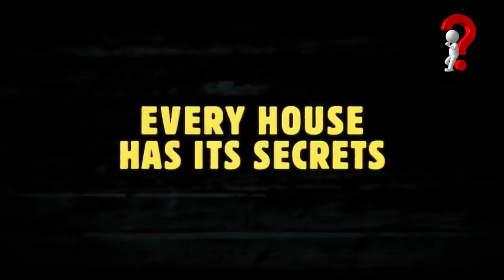Gnome Alone - Trailer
When Chloe discovers that her new home's garden gnomes are not what they seem, she must decide between the pursuit of a desired high school life and taking up the fight against the Troggs.